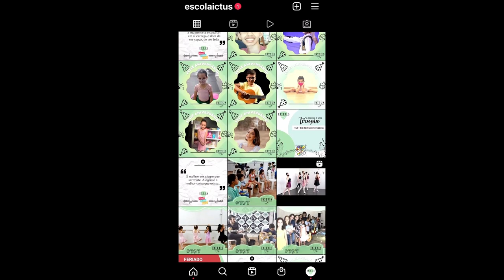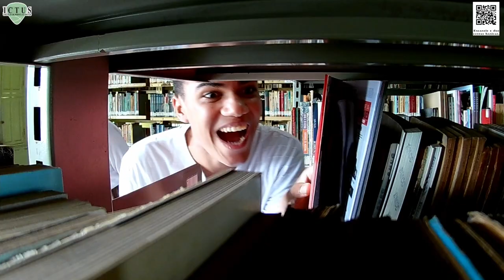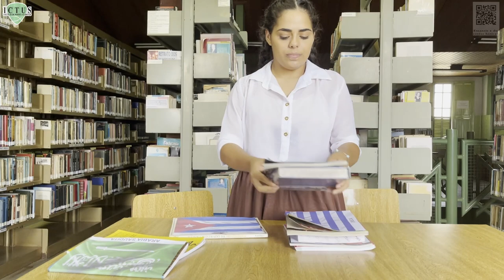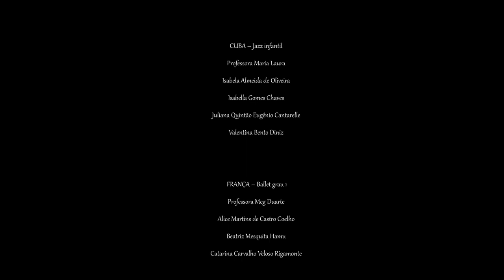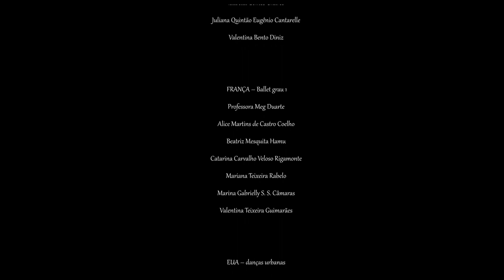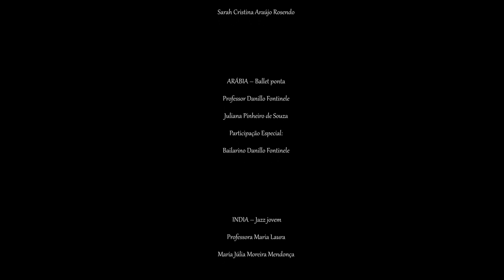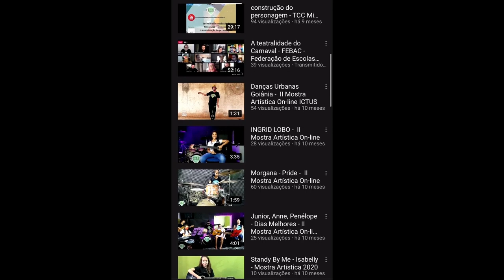Volta ao mundo - Espetáculo de dança Escola Ictus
Aulas de música, teatro e dança 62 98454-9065
VAKINHA  ON-LINE - Doação de cesta básica

BRASIL – Ballet grau 1 – professora Thaise Félix
Amanda da Silva Ferreira Oliveira
Cecília Vieira Gonçalves
Mariane Rosenthal Figueiredo Cunha

CHINA - Convidada Especial
Bailarina: Lyvia Ramos Carvalho Ferreira Silva

CUBA – Jazz infantil – professora Maria Laura
Isabela Almeida de Oliveira
Isabella Gomes Chaves
Juliana Quintão Eugênio Cantarelle
Valentina Bento Diniz

FRANÇA – Ballet grau 1 – professora Meg Duarte
Alice Martins de Castro Coelho
Beatriz Mesquita Hamu
Catarina Carvalho Veloso Rigamonte
Mariana Teixeira Rabelo
Marina Gabrielly S. S. Câmaras
Valentina Teixeira Guimarães

ESTADOS UNIDOS – danças urbanas – professor Henrique
Matheus Camilo Pereira de Andrade
Participação especial: Dançarino Henrique Cruz

MACY´S (EUA) – Ballet grau 3 – professor Danillo Fontinele
Amanda Alves de Freitas
Luiza Sartre Martins do Carmo
Sofie Patriota Pinheiro

GRÉCIA – Ballet adulto – professor Danillo Fontinele
Ana Paula Silva Lima
Crystal Yumi Shiraishi
Juliana Pinheiro de Souza
Laís Midori Shiraishi
Melissa Yurie Toguchi
Táfila Araújo Costa
Yasmin Bispo da Silva
Yasmim Caroline de Souza Oliveira

ITÁLIA – Sapateado – professora Bruna Eduarda
Cauã Marcelino Gama
Melissa Yurie Toguchi
Roseli Motobu Toguchi

ESCÓCIA – Ballet grau 2 – professor Danillo Fontinele
Ana Clara da Silva Dias
Emanuelly Afonso Barros
Isabella Vales Belchor

ESPANHA – Ballet adulto – professora Thaise Félix
Danyelle Montenegro de Oliveira
Isabella Galdino Rezende

RUSSIA – Ballet Baby – professora Meg Duarte
Cecília Vieira Ramos
Elisa Lopes Bernardes
Laura Viana Santos
Lavínia Teixeira Guimarães
Maria Júlia Duarte Mendonça
Mariana Martins do Nascimento
Sarah Cristina Araújo Rosendo

ARÁBIA – Ballet ponta – professor Danillo Fontinele
Participação Especial: Bailarino Danillo Fontinele

INDIA – Jazz jovem – professora Maria Laura
Maria Júlia Moreira Mendonça

ROTEIRO/ELENCO

Roteiro:
Nury Nayara Moreira de Castro Vieira
Elenco:
Kevem Marley

DIREÇÃO
DANIEL VIEIRA JUNIOR

APOIO
SARAH LIPPI

PROFESSORES
BRUNA EDUARDA SANTANA E SILVA
DANILLO FONTINELE
GEOVANA RAMOS
HENRIQUE CRUZ
MARIA LAURA BANDEIRA
MEG DUARTE
THAISE FÉLIX DA SILVA PAIVA

REALIZAÇÃO
ICTUS – ESCOLA DE MÚSICA E ARTES